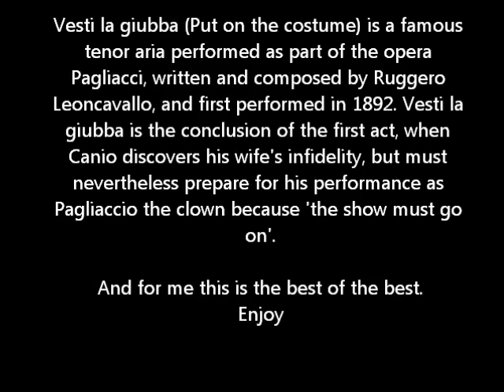I Pagliacci Vesti la giubba Giuseppe Di Stefano subtitles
All the famous Tenors are excellent, amazing, but this one, Giuseppe, this guy is from other Galaxy.